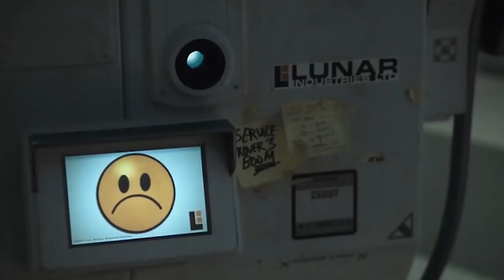Ayylien Clothing Season 5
The song used in this trailer was commissioned for this season by Jake Sidwell @jakesidwell. The song is named "Not Your Enemy"

The clips used in this trailer are from the following:
The Matrix (film)
Her (film)
Pandorum (film)
Moon (film)
Westworld (television series)
Blade Runner 2049 (film)
Bloodborne (video game)
Ex Machina (film)
Arrival (film)
Men In Black (film)
Ghost In The Shell (film)
Artificial Intelligence (film)
Anon (film)
Hannibal (film)
Tool (music videos)